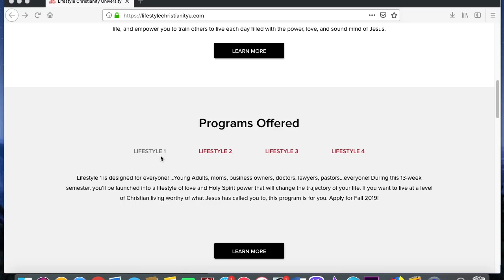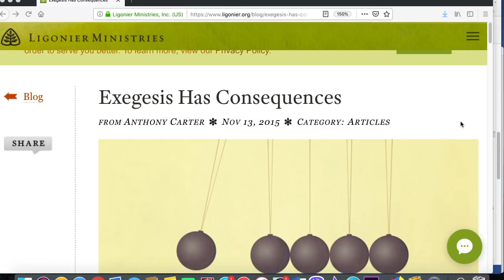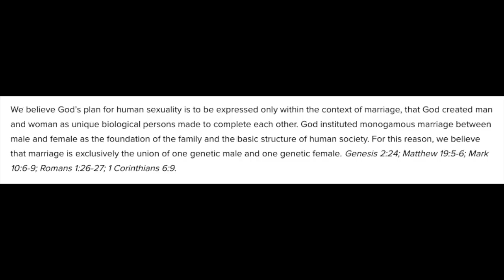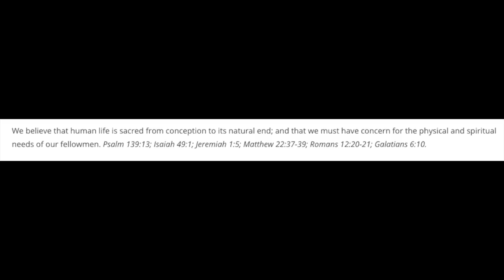Todd White Exposed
Todd White is a popular street healer and religious leader. In this video, I expose an alleged faith healing performed by Todd White and I also examine some of his false theology. Todd White Exposed // Todd White Fake Healings

Narrative Music: Download - Like my Facebook page! - iTunes Store - Personal Facebook Profile - Second Youtube Channel - Bandcamp Store